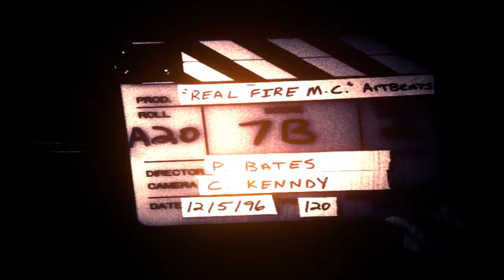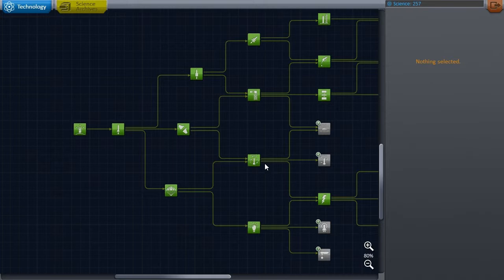Kerbal Space Program #4 - Przygotowania do długiej podróży.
Po drobnych problemach technicznych udało się naprawić sondę mapującą Minmusa.
Składamy też statek na orbicie.